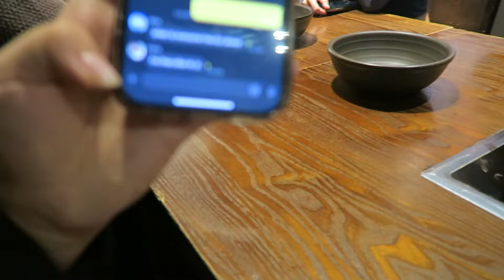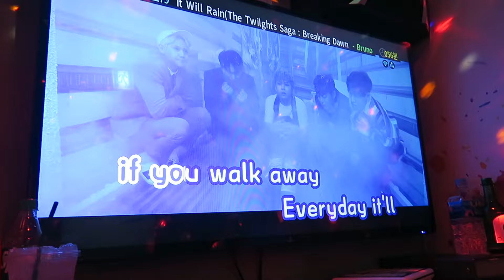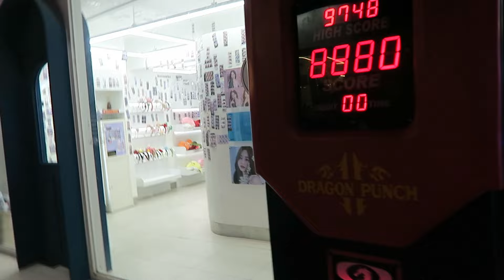HALLOWEEN AT YONSEI - studying abroad in Korea: ep 25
hiiii

Notes:
- Happy Birthday to Teressa. We decided to surprise her with dinner and the perfume she's been wanting. It was a wholesome celebration.
- Halloween happened to be on a Tuesday so the girls weren't down to go out for the 4th day in a row, which is understandable. However, in the spirit of the holiday, Nic, Alan, and I decided to hit up Hongdae. It was lively. Remember to avoid Itaewon during Halloween!

bye🩷